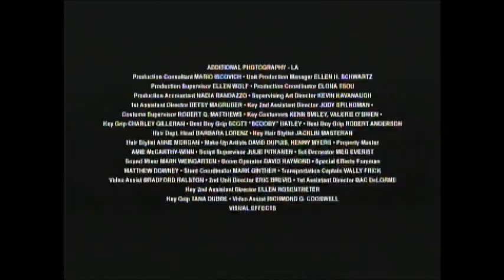John Carter (2012) End Credits (AMC 2019)